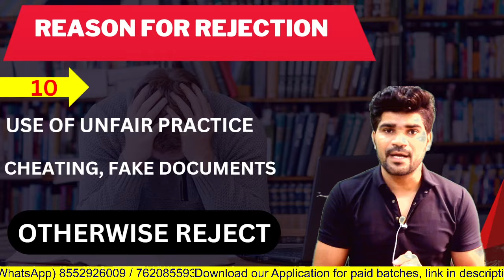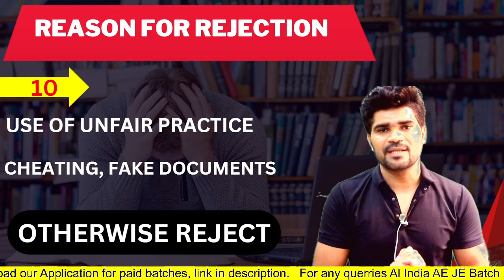RRB JE 2024 FORM FILLUP की इन mistakes से बचो | OTHERWISE Reject | Avoid Rejection | Lokesh sir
RRB JE Application Form Start | How to Fillup RRB JE Form
RRB JE 2024 | Most Expected Questions of Basic Electrical  | संकल्प BATCH  | | RRB JE | Lokesh sir
RRB JE 2024 | Basic Electrical | संकल्प BATCH  |(Tech + Non tech) | RRB JE | Lokesh sir
RRB JE 2024 | Basic Electrical PYQ | L06 | संकल्प BATCH  |(Tech + Non tech) | RRB JE | Lokesh sir
🚀 RRB JE 2024 Recruitment | Complete Details |
🚀 RRB JE 2024 vacancy, paper pattern, syllabus, salary
🚀 RRB JE 2024 NOTIFICATION OUT OR NOT
🚀 RRB JE 2024 Recruitment |
🚀 RRB JE UPCOMING VACANCY ELECTRICAL
🚀 RRB JE - ELECTRICAL | RRB | RRB JE | RRB JE Previous year Question

LIVE CLASSES
The LIVE CLASSES are useful for all the upcoming Engineering Exams, including SSC JE, RRB JE, JSSC JE, UPPSC AE, ONGC, MP SUB Engineer, UPRVUNL AE & All State JE/AE 2023 Exams and many more.

The Railway Recruitment Board Junior Engineer, abbreviated as RRB JE exam is conducted by the RRBs (Railway Recruitment Boards) to hire deserving candidates from engineering backgrounds to fill in various technical profiles in the Indian Railways. The RRB JE recruitment is a process or exercise meant to recruit JE (Junior Engineer). Aspirants interested in appearing for the RRB JE 2023 exam must submit the application form online. The exam notification is yet to be declared by the recruiting board.